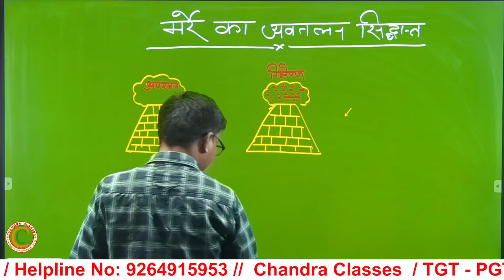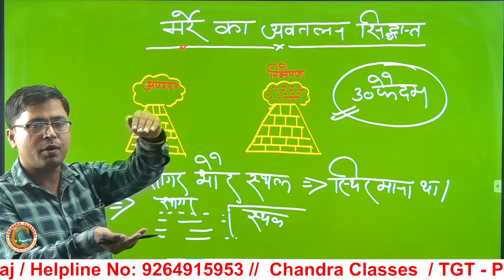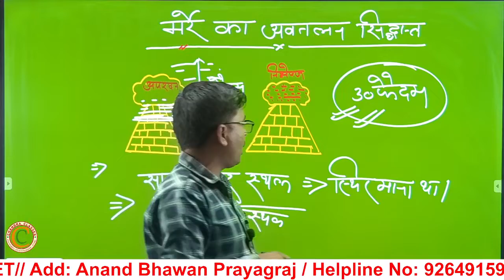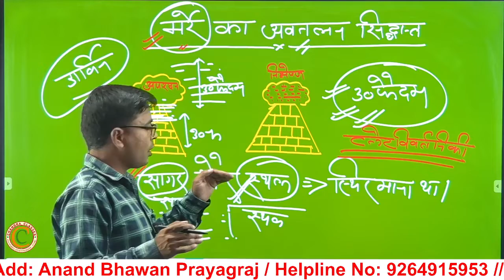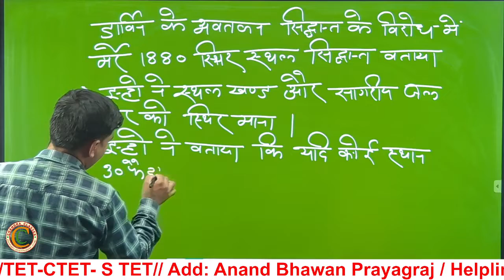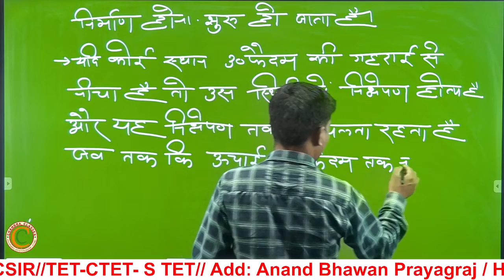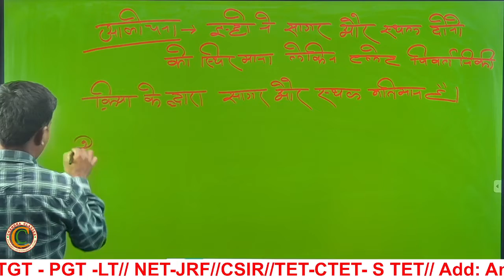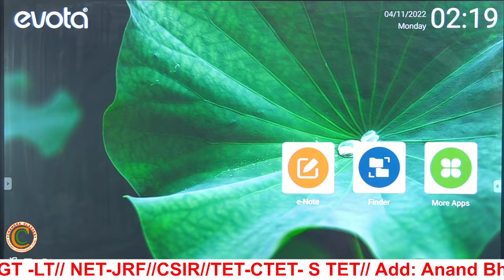TGT/PGT/ LT/UGC ||Geography||by SN Sir || CHANDRA CLASSES PRAYAGRAJ